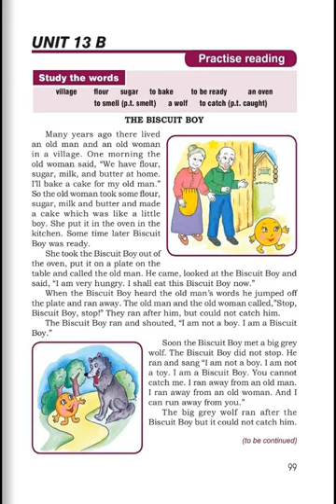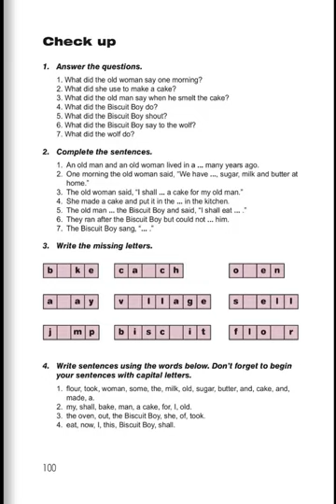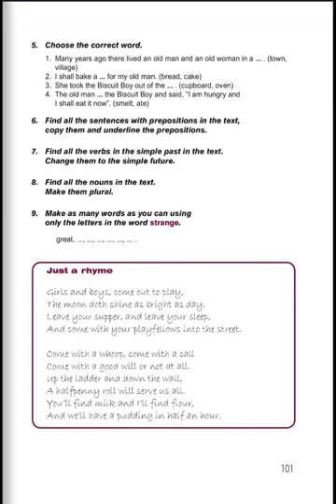Tnayin ashxatanq, English 5, Das 13B